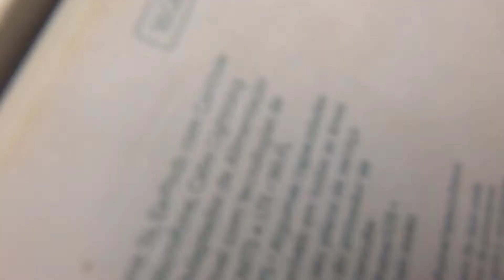DEI UM IPHONE PRO MEU AMIGO ! *TROLLAGEM*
Trollei meu amigo presenteando ele com um iPhone, quando ele abriu a caixinha teve uma surpresa 😂